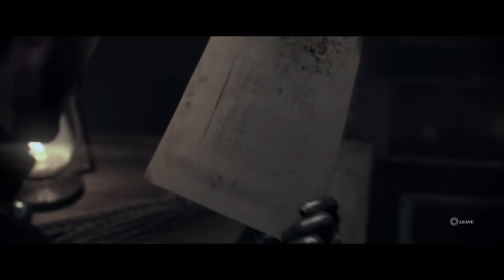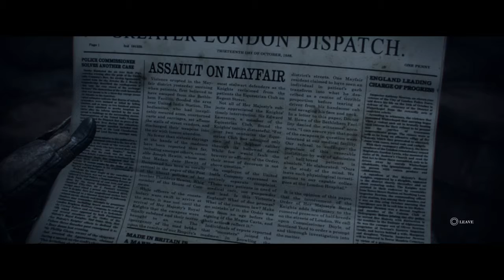The Order: 1886